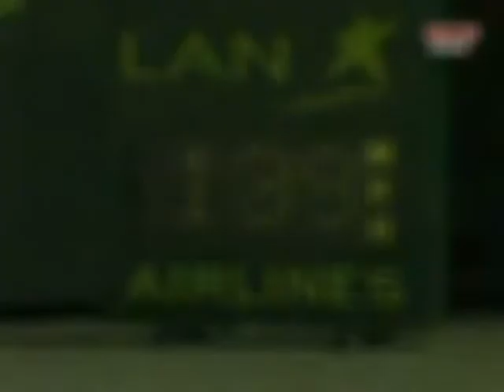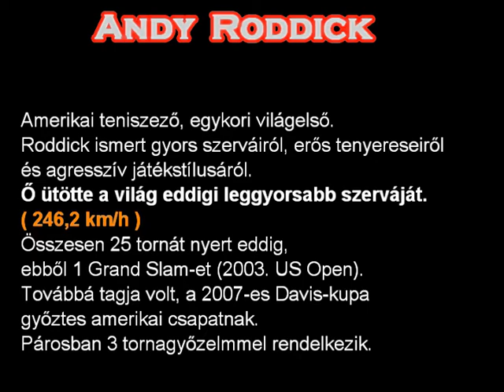Roddick Film /ATP project/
Andy Roddick
ATP-Access (to) Tennis Players.
He is a famous and talent young tennis player ...